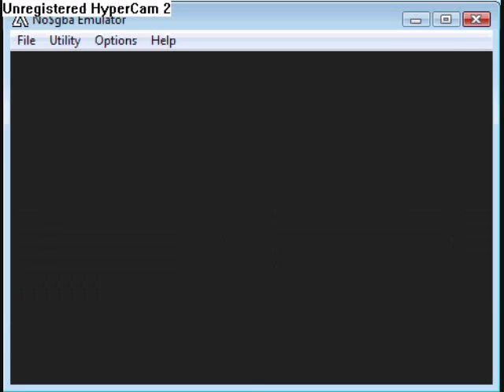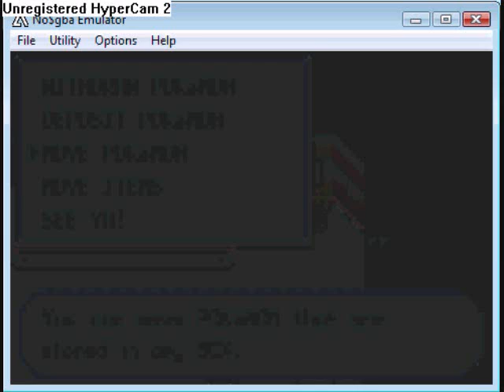Fire Red Hacking Blackish Groudon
a groudon hack.